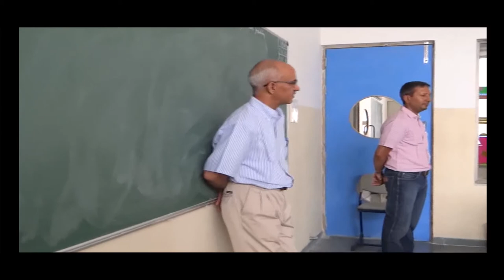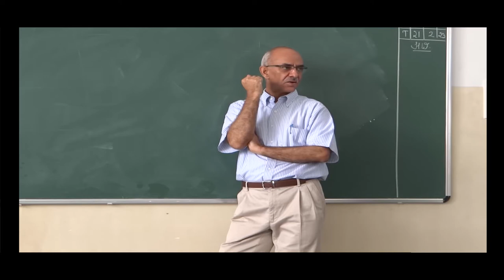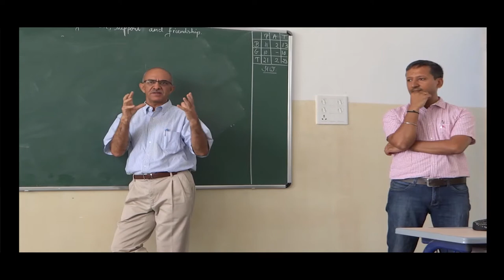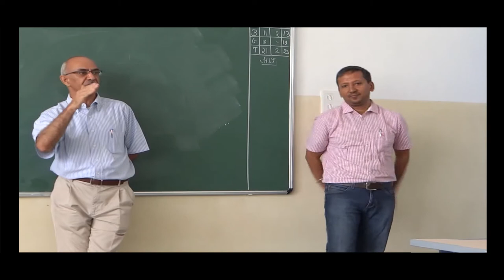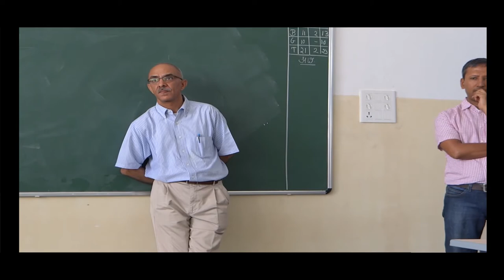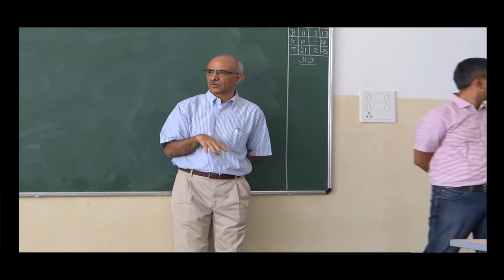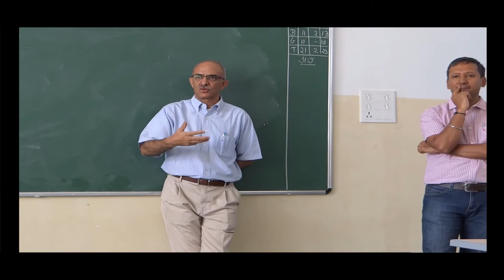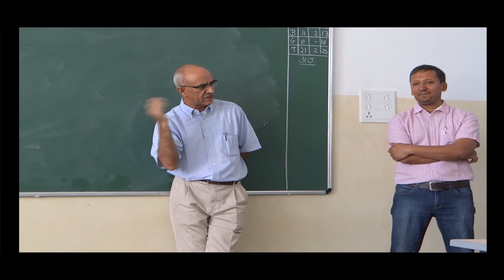Have you ever experienced a classroom session like this?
Topic - Systems Thinking

Wondering Together Session with Grade 9A

Objective - Understanding the real reasons for a challenging event, by recognizing structures and uncovering beliefs

When was the last time you ever witnessed a group of children having open, generative and wholesome discussions about beliefs and mindsets, IN A CLASSROOM? In fact, did you ever experience anything like this while you were studying in school?

Over the past 2 months, our young leaders from Grades 8, 9 and 10, have been discovering the power of Systems Thinking, via weekly sessions. We call them 'Wondering Together Sessions'. These are not debates where groups align for or against a perspective. This is a 'generative conversation' where a bunch of highly inquisitive and brutally honest Systems Thinkers come together to uncover beliefs and mindsets. Topics that are most challenging or troublesome are reflected upon to understand different sides to the story and therefore come to a balanced view. What we're witnessing is a paradigm shift in our children. We're sure you will join in the transformation over the next few months.

Here, we present the first Episode from a series of video recordings, across Grades 8, 9 & 10. Enjoy viewing and please do share!